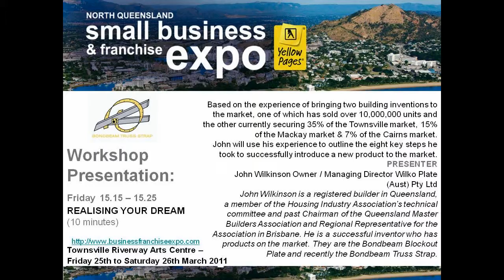Wilko Plate (Aust) Pty Ltd - Exhibitor at the Expo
Yellow Pages® North Queensland Small Business and Franchise Expo

John Wilkinson is the Director of Wilko Plate (Aust) Pty Ltd, Wilkinson Homes Pty Ltd, PacBuild (Aust) Pty Ltd and Hastie Roof Fixers. John Wilkinson has five registered and patented products two of which have been taken to the market.

Come and join our workshop at the Expo...

REALISING YOUR DREAM (10 minutes)

Based on the experience of bringing two building inventions to the market, one of which has sold over 10,000,000 units and the other currently securing 35% of the Townsville market, 15% of the Mackay market & 7% of the Cairns market. John will use his experience to outline the eight key steps he took to successfully introduce a new product to the market.

PRESENTER

John Wilkinson Owner / Managing Director Wilko Plate (Aust) Pty Ltd

John Wilkinson is a registered builder in Queensland, a member of the Housing Industry Association's technical committee and past Chairman of the Queensland Master Builders Association and Regional Representative for the Association in Brisbane. He is a successful inventor who has products on the market. They are the Bondbeam Blockout Plate and recently the Bondbeam Truss Strap.

Meet them at the Yellow Pages® North Queensland Small Business and Franchise Expo at Riverway in Townsville on 25th & 26th March, 2011, and discuss what they can do for your business.